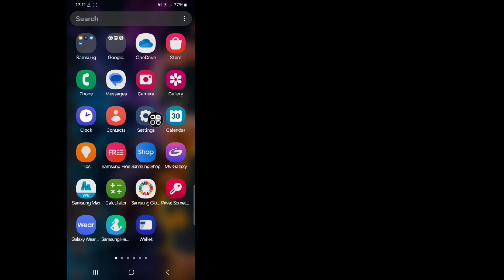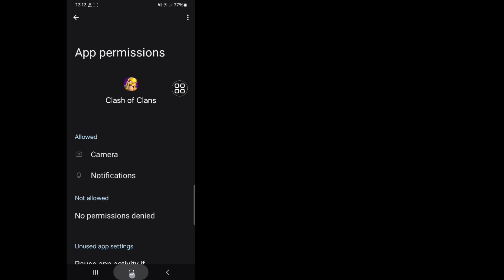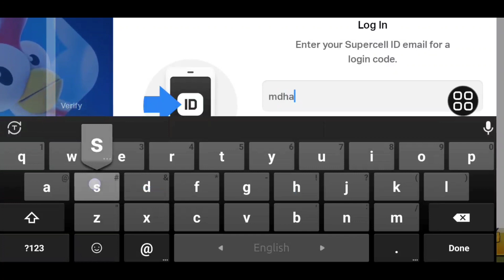Kode Verifikasi Supercell ID Tidak Diterima & Tidak Datang Masalah Slove (2024)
Di Video Ini Saya Akan Tampilkan Kode Verifikasi Supercell ID Tidak Diterima & Tidak Datang Soal Slove (2024)